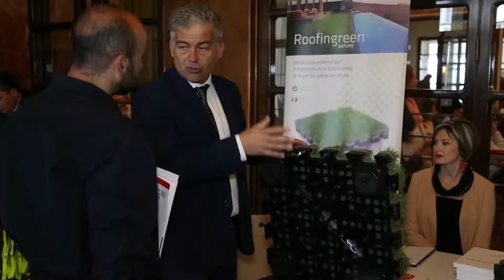Intervista a Cristiano Cosi - MDU - Firenze 21 maggio 2015